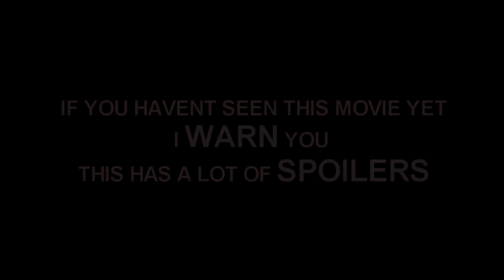Doctor Strange {SPOILERS}: Audience Reactions | November 5, 2016 (RE-POST)